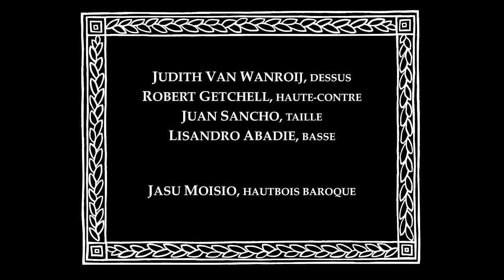Rameau '2014' / Rameau's Funeral - Skip Sempé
Rameau's Funeral / Le Service Funèbre de Jean-Philippe Rameau.
World premiere recording - September 2014 release.
Jean Gilles: Messe des Morts (Paris version, 27. IX. 1764) - Hommages à Rameau.
Skip Sempé directing Capriccio Stravagante Les 24 Violons - Collegium Vocale Gent - Judith van Wanroij, Robert Getchell, Juan Sancho, Lisandro Abadie.